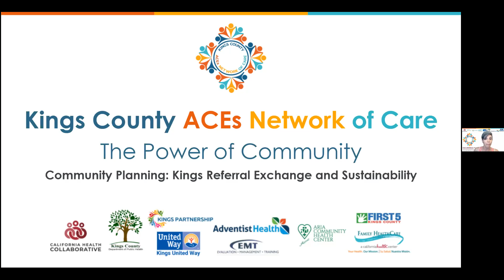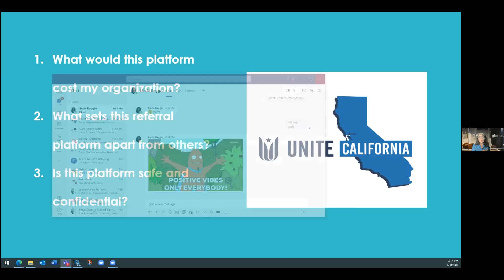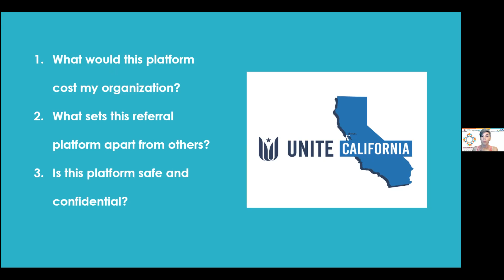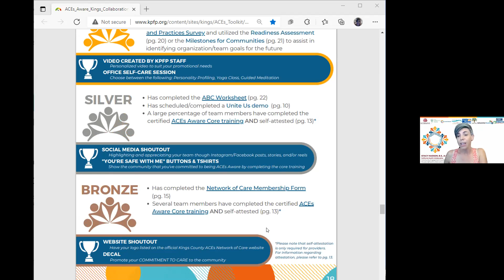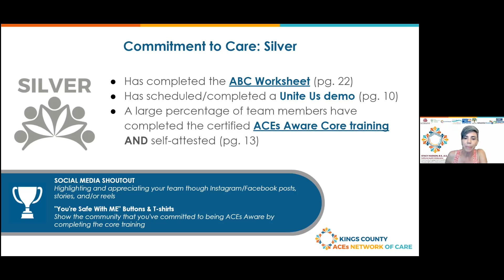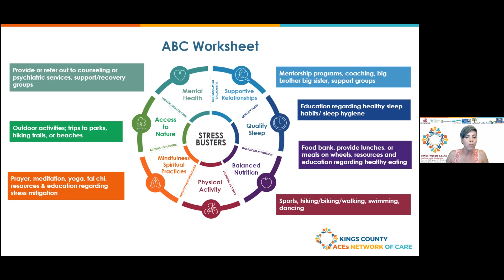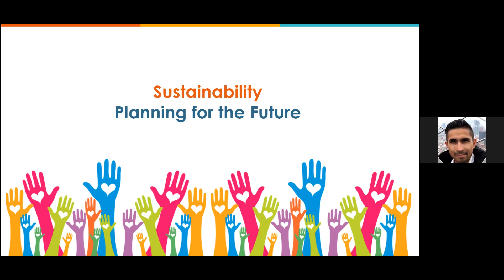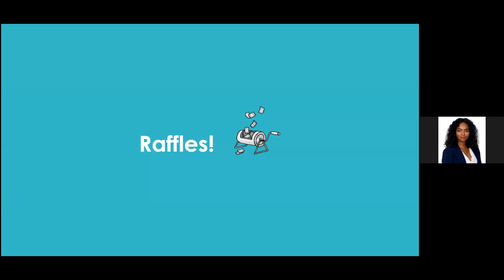August 16th, 2021 Network of Care Session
Community Planning: Kings Referral Exchange and Sustainability
This event focuses our community conversation on Sustainability. According to the Trauma-Informed Network of Care Roadmap, sustainability involves creating the infrastructure needed to support the active integration of primary care clinical teams into their local trauma-informed networks of care. It is the goal of the Kings County ACEs Network of Care to build relationships across sectors and establish the financial commitment of key stakeholders in this work, leading to sustained efforts that can truly cut ACEs in half in Kings County. An essential aspect to building that sustainable infrastructure is establishing a referral system that connects resources across key sectors in our community. For this reason, we will revisit the purpose of the Kings Referral Exchange with a Q&A session hosted by representatives from Unite Us. Following the Q&A we will discuss the Kings County ACEs Network of Care Toolkit, emphasizing the Commitment to Care with a focus on the silver level tasks and incentives. Finally, we will hold a roundtable discussion on sustainability. The information shared during this session is essential to supporting leaders in their efforts to shift their organizations toward ACEs aware and trauma-informed change.